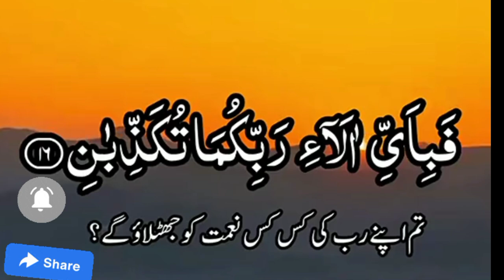Surah Rehman best recitation||Holy Quran Surah Rehman recitation hd videos ||سورۃ الرحمٰن کی تلاوت